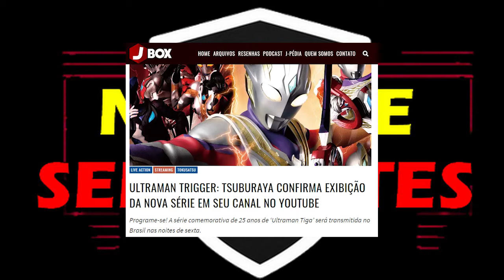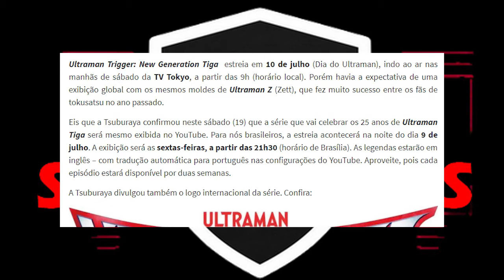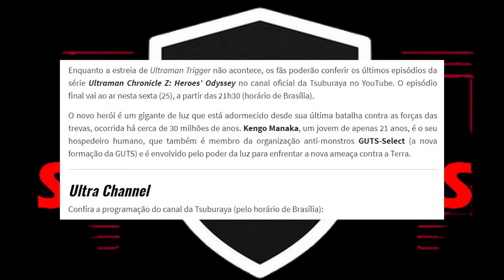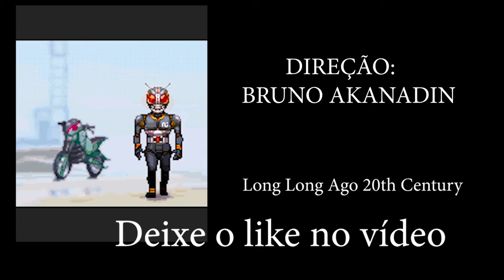OFICIAL! Ultraman Trigger ESTREIA no canal do Youtube da Tsuburaya GRÁTIS!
Comentando sobre a confirmação da estreia oficial de Ultraman Trigger no canal oficial da Tsuburaya Productions do Youtube, canal oficial de Ultraman. A inédita série tokusatsu será transmitida de GRÁTIS no Youtube, acessível para todo mundo.